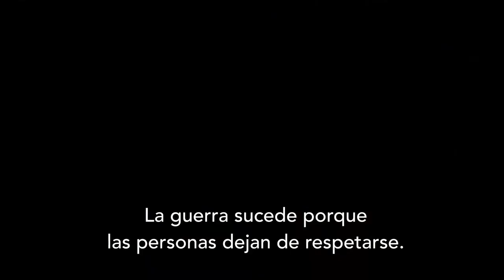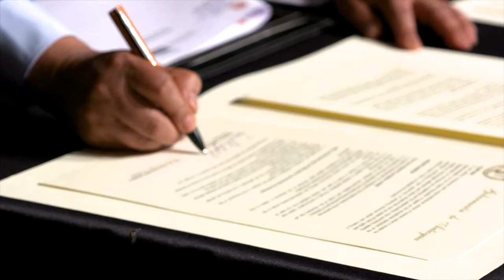Colombia: Eligiendo La Paz (Trailer de Película)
Colombia se vio envuelta en el caos de una Guerra civil durante más de cinco décadas. Se perdieron alrededor de 220.000 vidas y muchas más quedaron traumatizadas. Éste es el avance de un documental muy fuerte que muestra cómo el Programa de Educación para la Paz está ayudando a recuperar a esas personas.